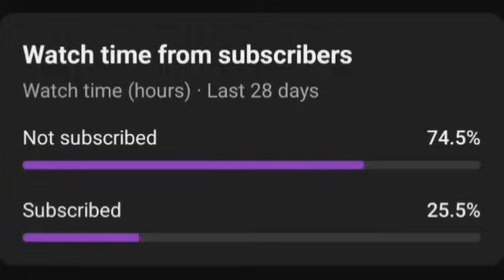സച്ചിന്റെ പെനാൽറ്റി സേവ് 🥵💥 | Sachin Suresh Penalty Save | Kerala Blasters vs Odisha Fc